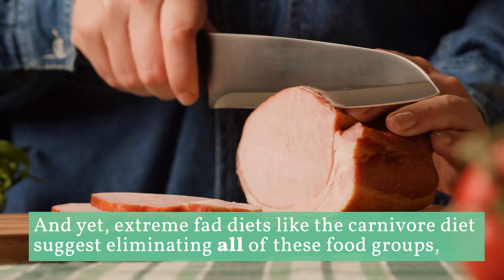Is There a Most Unhealthy Diet?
Decades of research show a consistent relationship between failing health and failing to consume enough of certain foods. This research is not immune to criticism. No research is. But anyone claiming the polar opposite conclusion has—rightfully—a steep hill to climb.

References
1. GBD 2017 Diet Collaborators. Health effects of dietary risks in 195 countries, 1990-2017: a systematic analysis for the Global Burden of Disease Study 2017 [published correction appears in 2. Lancet. 2021 Jun 26;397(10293):2466. doi: 10.1016/S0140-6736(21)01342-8]. Lancet. 2019;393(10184):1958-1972. doi:10.1016/S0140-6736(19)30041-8
3. O’Hearn LA. Beginner’s guide. Eat meat. Not too little. Mostly Fat. Accessed August 26, 2024.